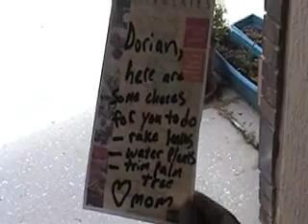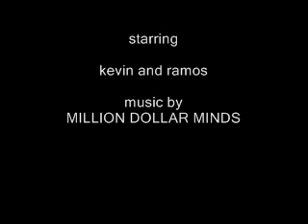rough times part one